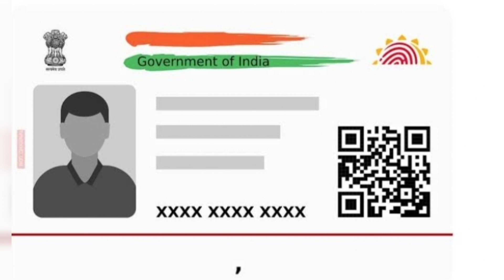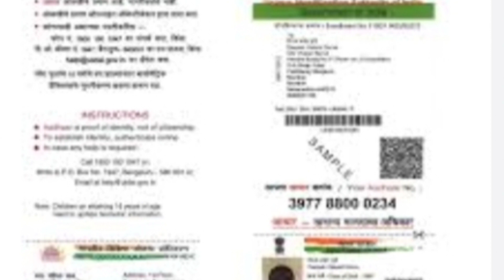ஆதார் அட்டை உள்ளவர்களுக்கு நாளை முதல் 2 புதிய சலுகை 3 முக்கிய அறிவிப்பு!! | Aadhar Card news 2023